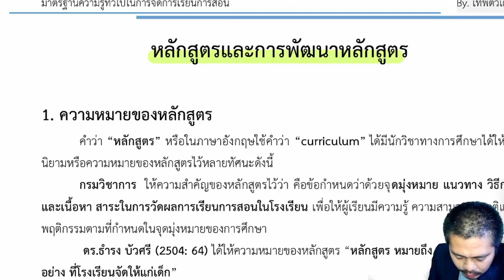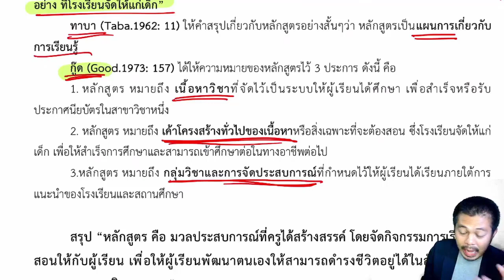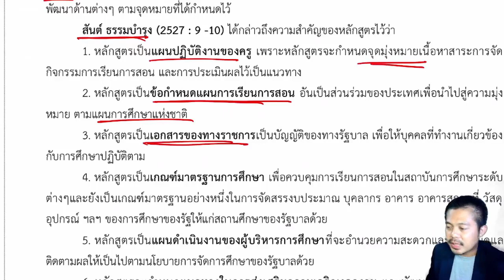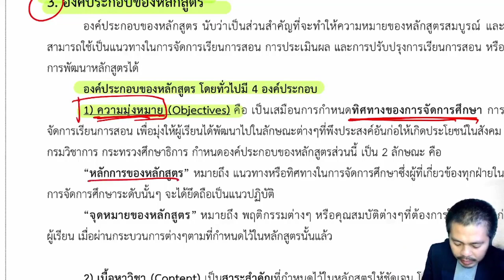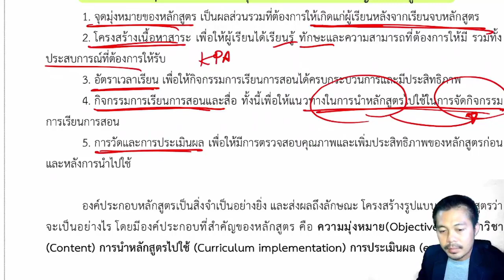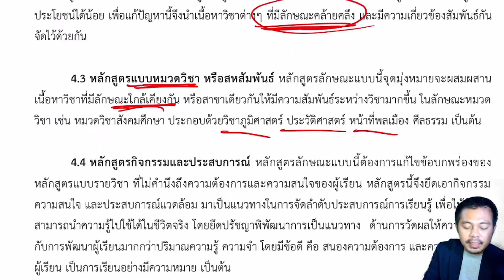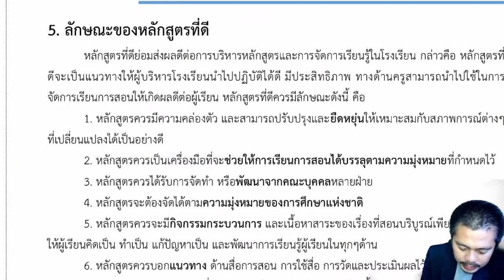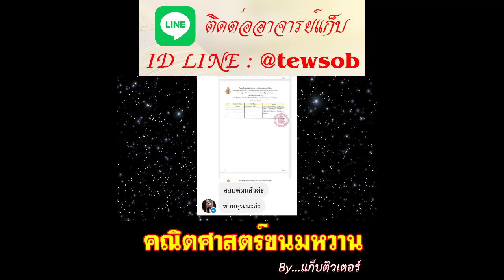【🔴ติวฟรี】เรื่อง การพัฒนาหลักสูตร (ติวเนื้อหา) | ภาค ข วิชาการศึกษา